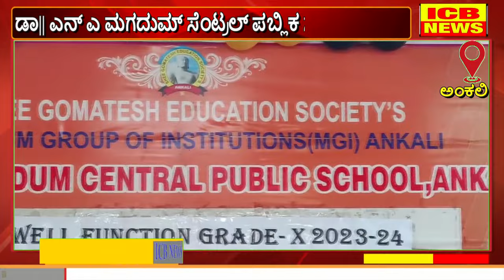ಅಂಕಲಿ : ಡಾ|| ಎನ್‌ ಎ ಮಗದುಮ್‌ ಸೆಂಟ್ರಲ್‌ ಪಬ್ಲಿಕ ಸ್ಕೂಲ ಅಂಕಲಿ ಹತ್ತನೆ ತರಗತಿಯ ಬೀಳ್ಕೊಡುವ ಸಮಾರಂಭ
ಅಂಕಲಿ : ಡಾ|| ಎನ್‌ ಎ ಮಗದುಮ್‌ ಸೆಂಟ್ರಲ್‌ ಪಬ್ಲಿಕ ಸ್ಕೂಲ ಅಂಕಲಿ ಹತ್ತನೆ ತರಗತಿಯ ಬೀಳ್ಕೊಡುವ ಸಮಾರಂಭ (ICB NEWS ANKALI)